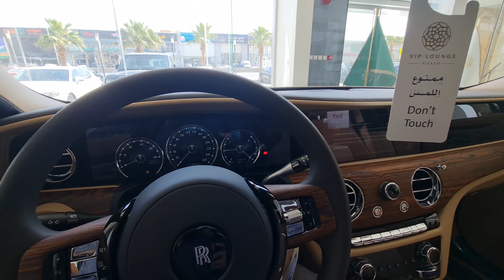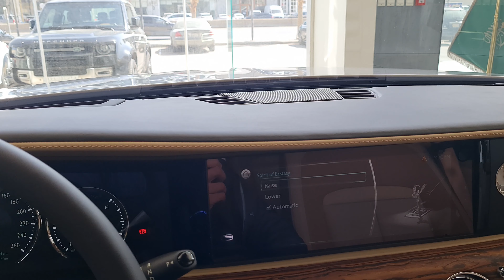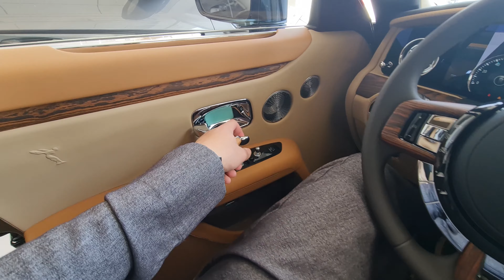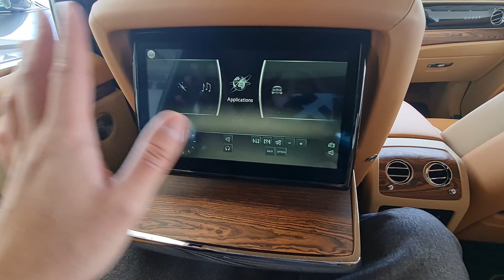WHY ROLLS ROYCE CARS SO EXPENSIVE ليش اسعار الروز رايز بالملايين ؟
الروز رايز فخــر من سنوات بالرفايه (سحابه)
روز رايز مالهم حد في تصميم السياره بتعتك تاصل مواصفات لاحدود لها لدرجة انهم يصنعون لك سياره خاصه لك انت بالعالم كله